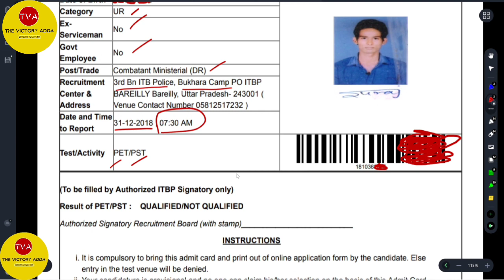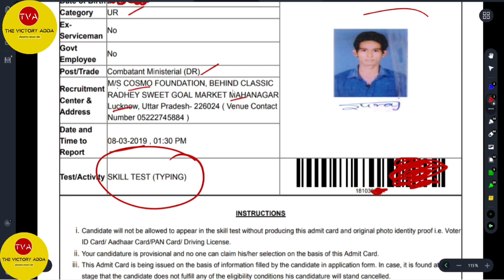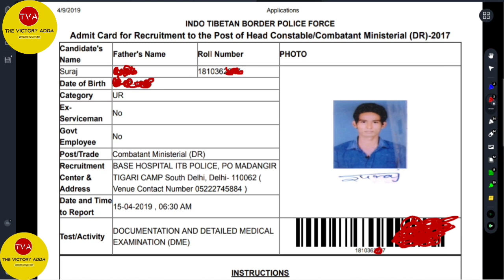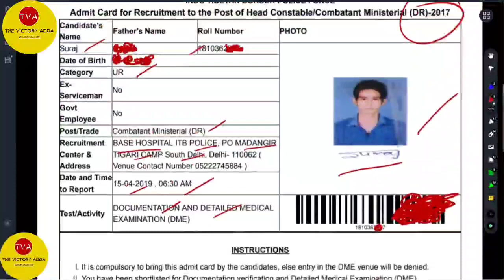ITBP HC CM PHYSICAL EXAM ADMIT CARDS| ITBP Head ConstableCM RECRUITMENT 2022|ITBP HC CM Vacancy2022